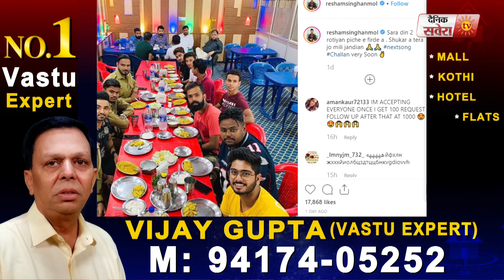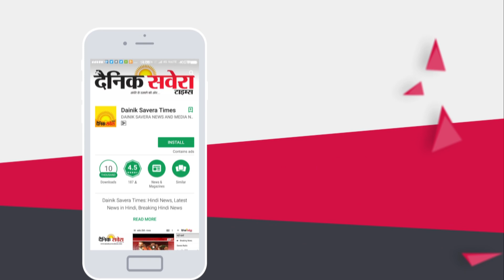Challan | Resham Singh Anmol | New Punjabi Song | Song Dedicated To Yongsters | Dainik Savera